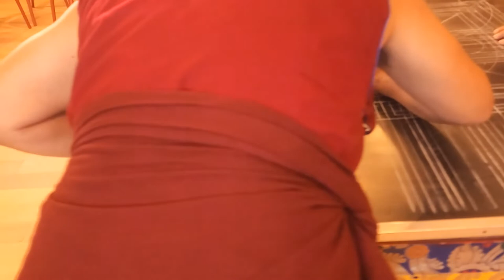MYSTICAL ARTS OF TIBET – MANDALA SAND PAINTING 2022 dedicated to Akshobya, Architecture of Mandala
MYSTICAL ARTS OF TIBET – MANDALA SAND PAINTING 2022 dedicated to Akshobya, Protector of the Eastern Gate and remover of Obstacles - Laying out foundation and Architecture of Mandala

Mandala construction dedicated to the Celestial Buddha of Akshobya seated in the Eastern Direction governing the form realm of earthly existence and is the gateway entrance into Buddhist celestial practice. S/he sits in the Earth touching Mudra of the right hand and Vajra in the left hand protecting earth and Wisdom .

A Sand Mandala created by the Monks of Drepung Loseling Monastery between Nov. 5 – 13 2022 at Thubten Nurbu Ling Buddhist Center in Santa Fe New Mexico was consecrated for Peace, Conflict Resolution, and environmental healing for our small planet each evening featured a mediation and chants

“Ceremony Activates Prayers”